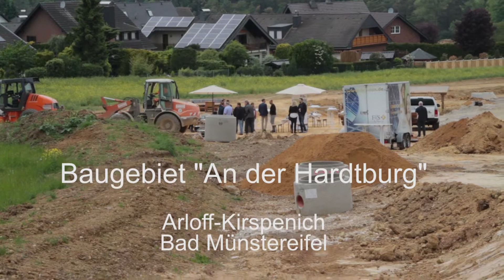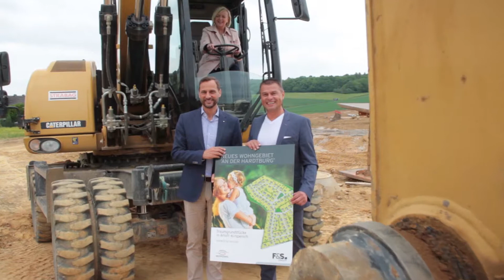Kirspenicher Neubürger werden schnell in die Dorfgemeinschaft aufgenommen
F&S concept verzeichnet im ersten Bauabschnitt „An der Hardtburg“ bereits eine 90-prozentige Belegung – Häuslebauer kommen aus Bad Münstereifel, dem Umland und den Ballungsgebieten
Bad-Münstereifel-Kirspenich – Es hat bei dem Euskirchener Projektentwickler F&S concept eine lange Tradition, dass jedes neue Baugebiet mit einem kleinen Umtrunk eröffnet wird. In Arloff-Kirspenich gab es allerdings einige terminliche Überschneidungen, so dass die Erschließungsarbeiten diesmal schneller waren als das Büfett. Die beiden F&S-Geschäftsführer, Georg Schmiedel und Jörg Frühauf, ließen es sich aber nicht nehmen, den Umtrunk mit Mitgliedern aus Rat und Verwaltung sowie zahlreichen Bürgern jetzt noch nachzuholen. Für eine gute Stunde mussten daher die Bauarbeiten im neuen Wohngebiet „Auf der Hardtburg“ am Mittwochnachmittag ruhen, und es wurden rasch Tische, Sonnenschirme, ein kleines Büffet und reichlich Getränke inmitten des Baugebiets aufgebaut.
F&S-Geschäftsführer Georg Schmiedel war selbst überrascht, dass die Baugrundstücke des ersten Bauabschnitts, den man ursprünglich vor einigen Monaten hatte einweihen wollen, bereits zu 90 Prozent verkauft waren. Aus diesem Grund konnte er daher am Mittwoch auch schon gleich den zweiten Bauabschnitt eröffnen. Aber auch hier, so verriet Projektleiterin Hildegard Schwarz, sei die Nachfrage außerordentlich hoch.
Quasi illustriert wurde diese Aussage von zahlreichen Familien mit Kleinkindern, die zur Eröffnungsfeier kamen und großes Interesse an den neuen Baugrundstücken hatten. Einige von ihnen waren bereits fündig geworden, andere ließen sich gleich vor Ort beraten. Warum Kirspenich bei Bauwilligen so beliebt ist, verriet die Bürgermeisterin von Bad Münstereifel, Sabine Preiser-Marian: „Im Doppelort Arloff-Kirspenich ist man infrastrukturell sehr gut aufgestellt“, sagte sie. Es gebe eine Grundschule, einen Kindergarten, einen kleineren Lebensmittelladen, aber auch Ärzte und Apotheken, „so dass man sich hier wohlfühlen kann und bestens versorgt ist.“ Die Bürgermeisterin wusste wovon sie sprach, denn sie selbst wohnt nur einen Steinwurf vom neuen Baugebiet entfernt.
Das Baugebiet selbst hat eine lange Geschichte. Georg Schmiedel berichtete, dass er sich bereits vor 15 Jahren das erste Mal mit dem Baugebiet in Kirspenich befasst, Pläne entwickelt und viele Gespräche geführt habe. „Aber damals war die Zeit noch nicht reif“, so Schmiedel. Gute zehn Jahre später habe man das Thema nochmal aufgegriffen. Ein landwirtschaftlicher Betrieb sei dann bereit gewesen, Flächen für die Allgemeinheit zur Verfügung zu stellen. So habe man ganz neu planen können.
Georg Schmiedel: „Hier in Bad Münstereifel stehen und standen der Bauausschuss, der Rat und die Verwaltung der Stadt zu 100 Prozent hinter dem Projekt. Es gab keinerlei politische oder eigene Interessen, sondern man handelte einzig und allein im Interesse der Kommune und im Interesse der Bürger.“ Das, so Schmiedel, sei nicht längst überall so. Er lobte in diesem Zusammenhang Preiser-Marians mutiges, innovatives und pragmatisches Denken: „Direkt nach ihrem Amtsantritt hat sie im Rahmen ihres 100-Tage-Programms mit dem Kirspenicher Baugebiet begonnen.“
Der Geschäftsführer des Euskirchener Projektentwicklers verriet, wer sich vor allem für das neue Baugebiet interessiert: „Da sind zum einen junge Familien und die Generation 50plus, die direkt aus Bad Münstereifel hierherziehen möchten.“ Dazu kämen Bauwillige aus den umliegenden Kommunen wie Euskirchen, Mechernich oder auch Rheinbach. Selbstverständlich stammten aber auch viele Interessenten aus den großen Ballungszentren wie Köln oder Bonn. Schmiedel: „Ein freistehendes Einfamilienhaus in Köln, das können sich heute nur noch die wenigsten leisten.“
Was die Neubürger neben der guten Infrastruktur vor allem ins Eifeler Vorland ziehe, dass seien die intakten Dorfgemeinschaften und das aktive Vereinsleben, beides verspreche eine schnelle Integration. „Dafür nimmt man dann gern mal etwas mehr Fahrtzeit zum Arbeitsplatz in Kauf“, so Schmiedel. Im Gegenzug genieße man eine herrliche Natur vor der Haustür und könne bereits nach 100 Metern allein oder mit dem Hund im Wald spazieren gehen.
Georg Schmiedels Lob galt neben der Bürgermeisterin auch der Verwaltung, die sehr aktiv an der Umsetzung des Bebauungsplans mitgearbeitet habe. Auch das sei nicht Standard. „Da hat sich niemand gescheut, mal eine Stunde länger zu arbeiten“, sagte Schmiedel. Man habe gemeinsam an einem Strang gezogen und so das Gebiet zum Erfolg geführt.
Insgesamt wird in Kirspenich eine Grundstücksfläche von 60.000 Quadratmetern entwickelt. Die Anzahl der Grundstücke beträgt 110. Der Kaufpreis liegt im Durchschnitt bei 165 Euro pro Quadratmeter. Grundstücksgrößen sind zwischen 400 und 1200 Quadratmetern zu haben. Es ist eine ein- bis zweigeschossige Bauweise möglich. Neben den neuen Häusern entstehen im Wohngebiet „Auf der Hardtburg“ auch ein Kinderspielplatz und zwei Streuobstwiesen.
Eifeler Presse Agentur/epa